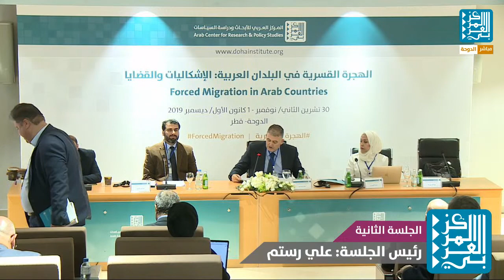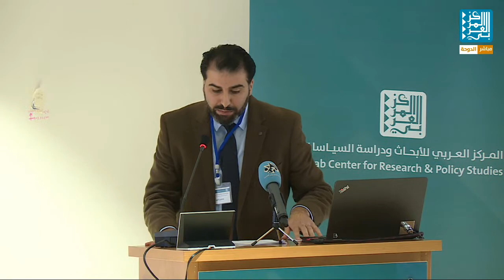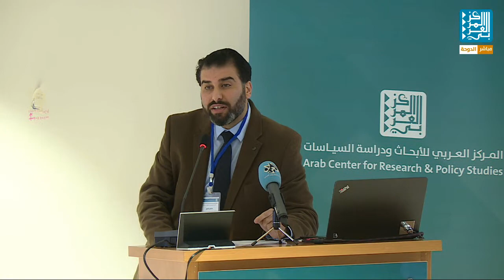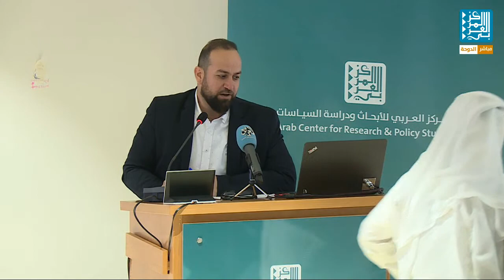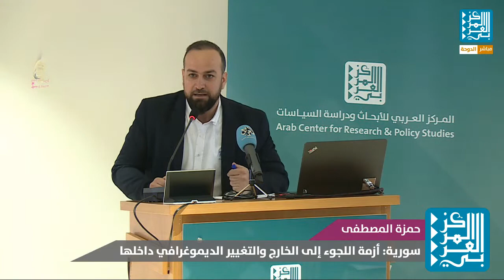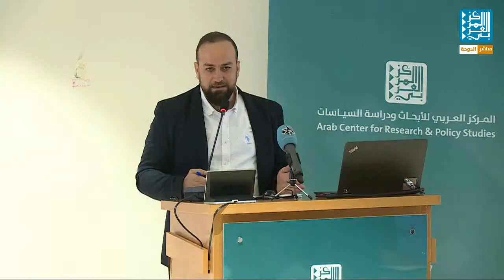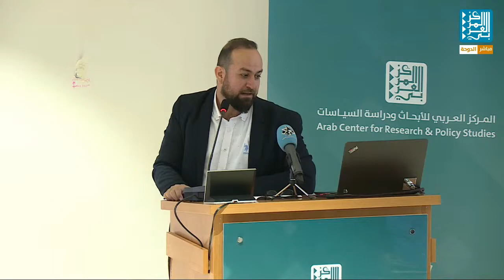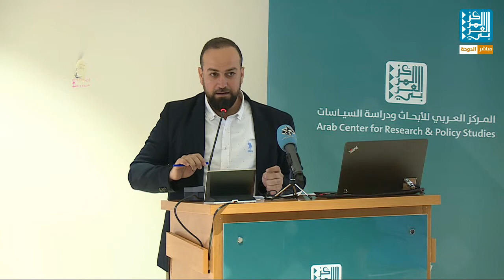التهجير القسري والتغيير الديموغرافي في سورية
الجلسة الثانية بعنوان: التهجير القسري والتغيير الديموغرافي في سورية